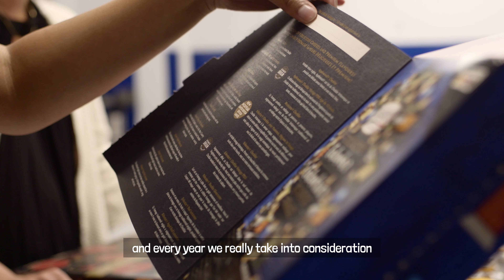The Cheese Advent Calendar Journey!